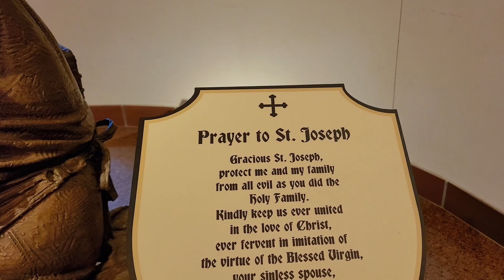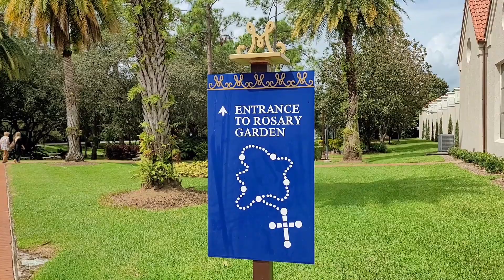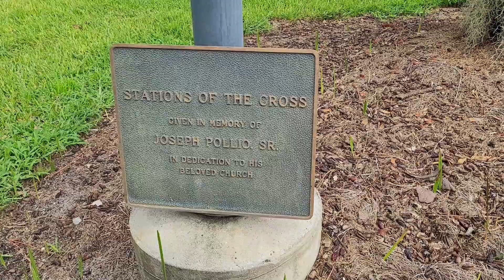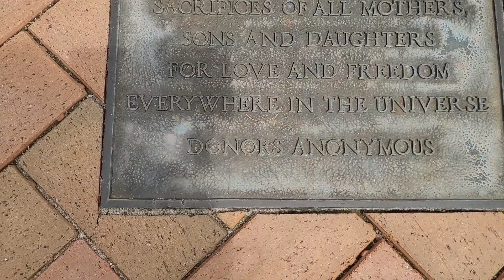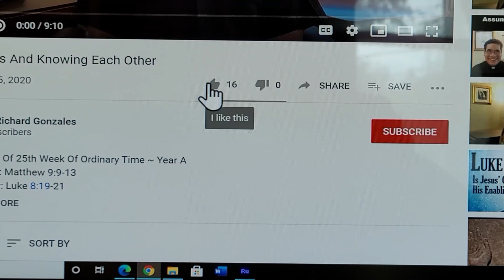✝️⛪️ Visiting The Basilica Shrine To Mary, Queen Of The Universe In Orlando, Florida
When in Orlando, Florida for a vacation near Walt Disney World or Universal Studios, don't forget to go to Mass on Sunday. Consider visiting the Basilica Shrine to Mary, Queen of the Universe